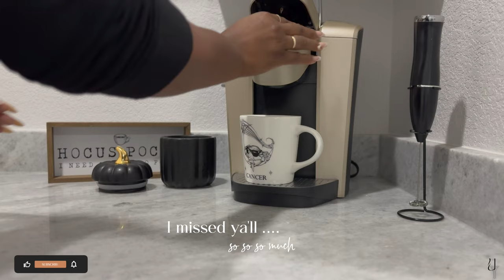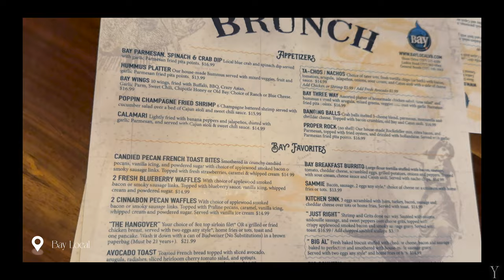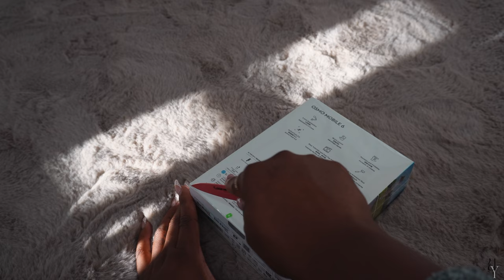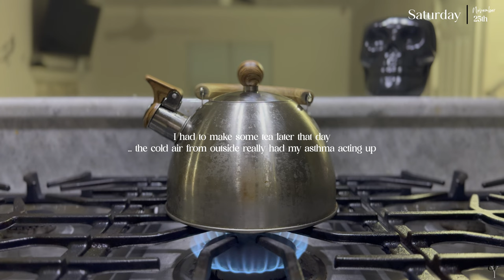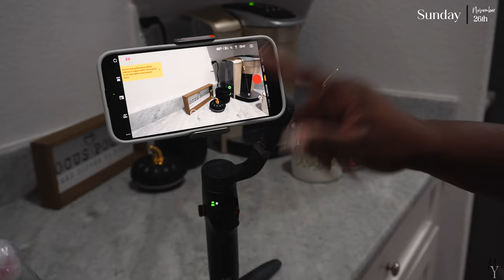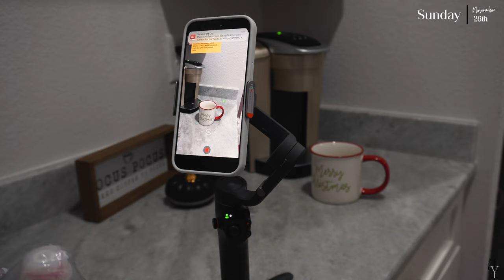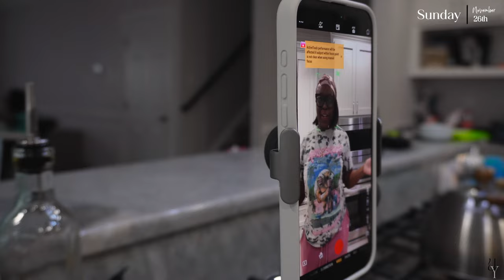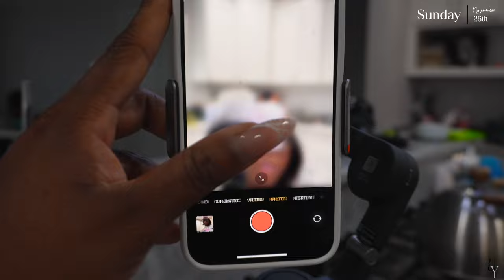Holiday Celebrations Captured: DJI Osmo Mobile 6 Unboxing + First Impression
I missed you all so so so much ! I took a much needed break . Life has been all over the place lately . The twins are running me ragged lol but all is well . I gave you guys and update on what’s been going on … then I went to see my son Noel play in the turkey bowl . I also bought a new content creator gadget which was the DJI Osmo Mobile 6 and did an unboxing with you all and gave you my first impressions ! Next video will be Wednesday December 6th ! See you then ! 🤍🫶🏾✨